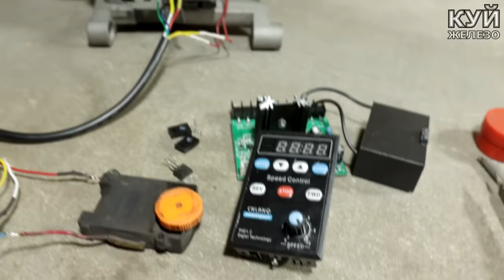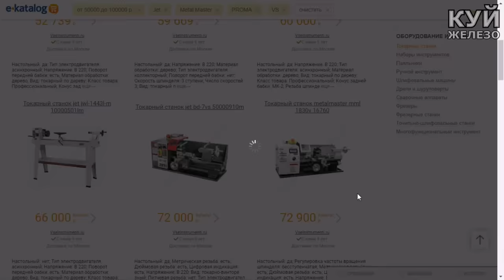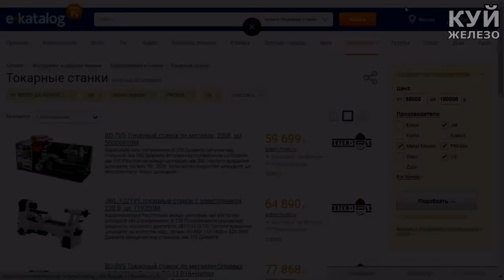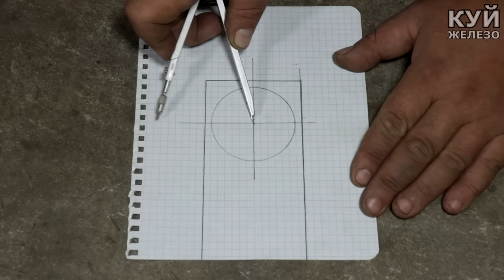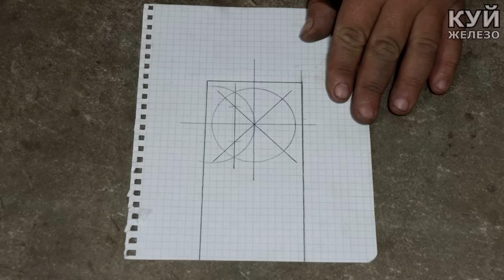УНИКАЛЬНАЯ идея из движка от стиралки!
Сделай сам самоделку своими руками и уникальный инструмент пригодится всегда.
Зачем покупать дорогие инструменты, когда можно сделать за копейки всё самому.

ПОМОЩЬ КАНАЛУ, с БЛАГОДАРНОСТЬЮ приму на проекты и оборудование